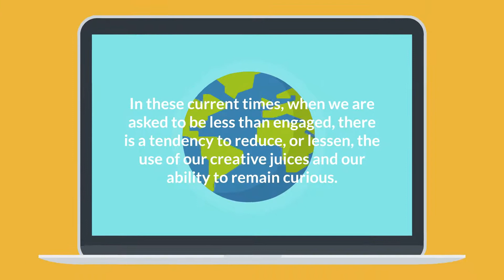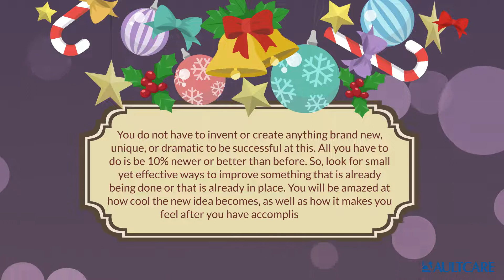Mondays with Mike 12 14 20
Mike shares some insight on being curious and creative!